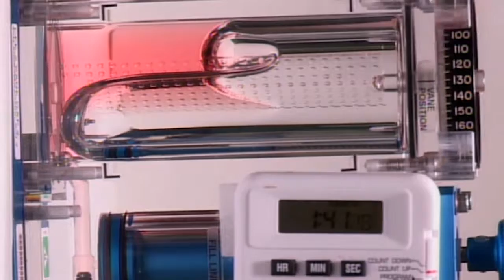Satellites Away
The japanese small satellite orbital deployer was grappled by the small robotic arm outside the japanese experiment module and moved into position.

Six different satellites flew into low-earth orbit with a range of missions, including: building a ground network using amateur radio via a satellite,testing film-like devices and an aeroshell to deorbit satellites, demonstrating the performance of a pulsed plasma thruster and deploying the first tubesats.

Expedition 50 commander Shane Kimbrough set up the Capillary Flow-2 experiment. Since liquids behave very differently in microgravity, containers that hold or move them have to work differently.

Capillary Flow is looking at controlling liquids through something called wetting, which is a liquid’s ability to spread across a surface. Lessons learned from this process could help improve key spacecraft systems like water purification and fuel storage.

Spacewalking astronauts actually use an off-the-shelf digital SLR that you can find in an electronics store. They use a wide angle lens and cover the camera in what’s called a thermal blanket, which prevents the surface of the camera from getting really hot or really cold while outside in the vacuum of space.

Everything else works just like a camera here on Earth, but enables them to get photos that are truly out of this world.